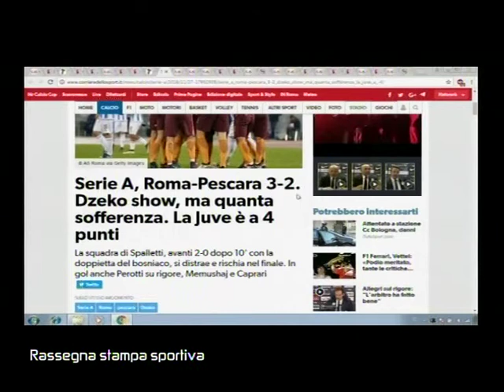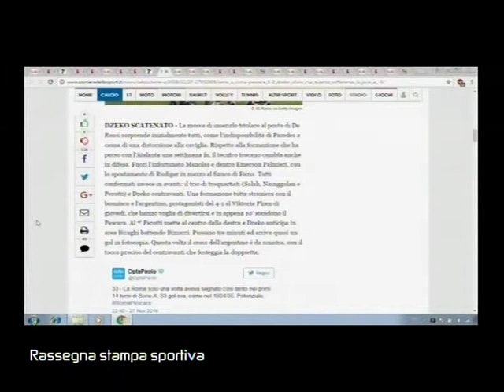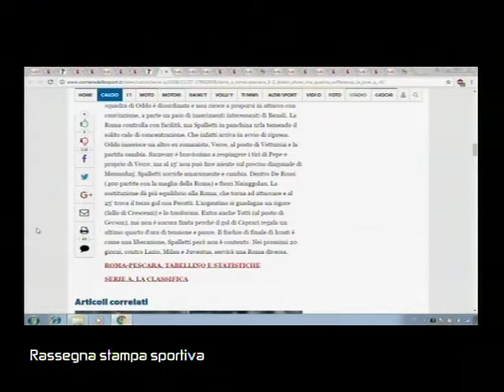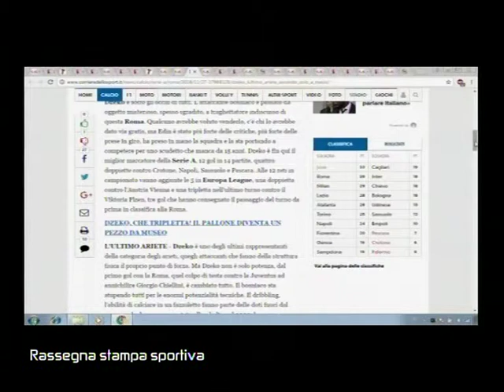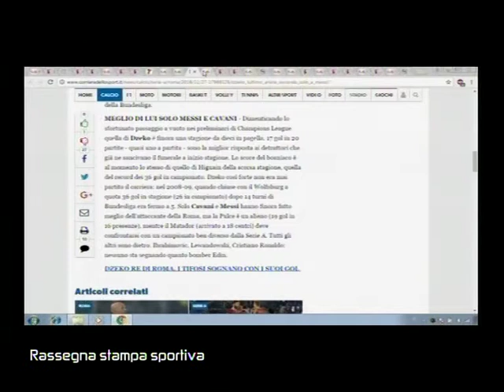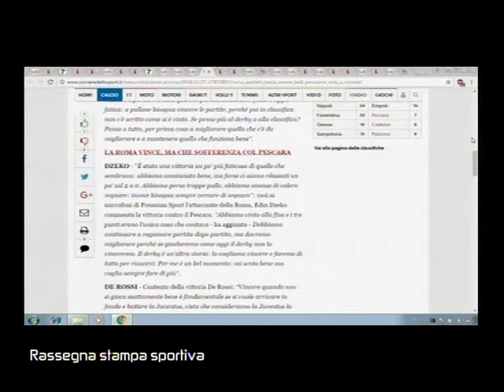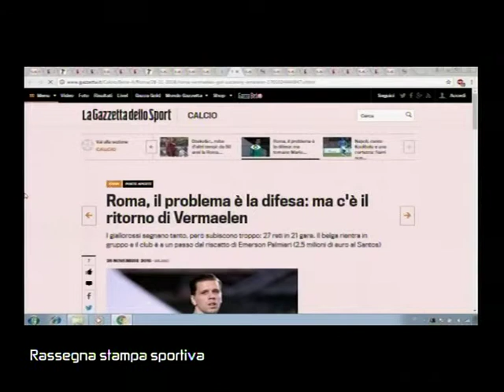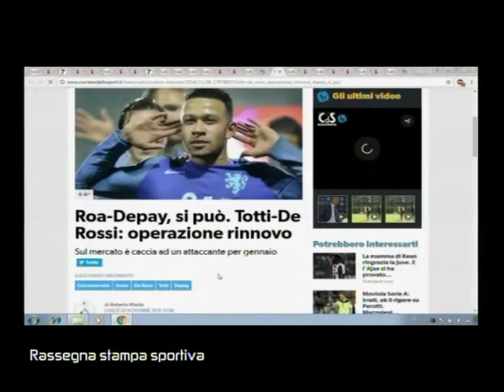SUPERSPORT 00119 03